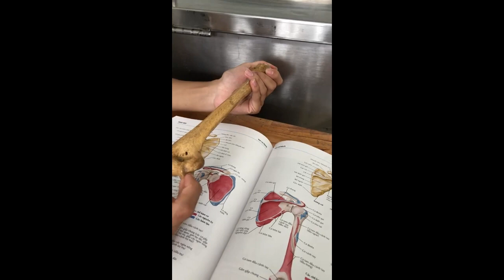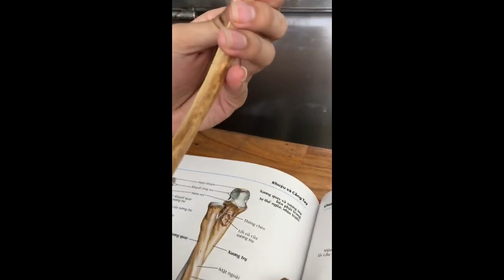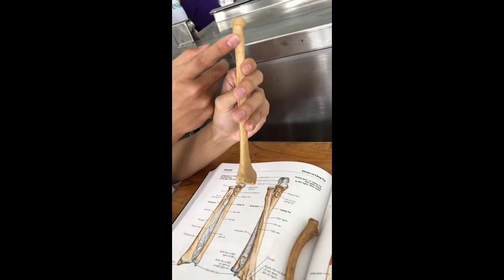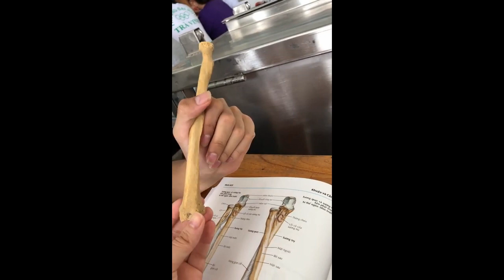Giải phẫu xương chi trên: Xương đòn, xương cánh tay, xương vai, xương quay, trụ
Nụ cười duyên không các bạn 😂😂😂😂

Giải phẫu xương chi trên:
+ Xương đòn.
+ Xương cánh tay.
+ Xương vai.
+ Xương quay.
+ Xương trụ.

Môn Giải phẫu 1: Đại cương - tứ chi